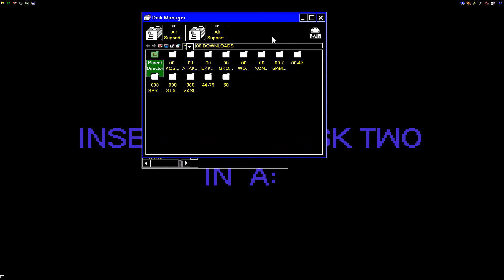STE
1) "GAME DEVELOPER" (GAME INTRO)
2) "GAME PUBLISHER" (GAME INTRO)
3) "MENU" DEVELOPER" (FOR ATARI ST GAMES - WHEN THE MENU STARTS)
4) TEAM WHO "CRACKS" GAME (INSIDE DECOMPACTER FROM ATARI ST OR IN THE AMIGA CRACKTRO)
5) VERSION OF UTILITY "CRACK TEAM" USES (AFTER GAME SELECTION IN MENU IN ATARI ST)
6) PROGRAMMER(S) WHO PROGRAMMED GAME (GAME START SCREEN, AND SOMETIMES EVEN IN "HIGH SCORE TABLE".

1) THE GAME EXISTS IN ONLY ONE VIDEO UPLOAD BUT THE UPLOADER "TALKS CONTINOUSLY",THEN THIS IS USELESS FOR ME AND I UPLOAD THE SAME GAME WITHOUT SPEECH
2) IF ANOTHER GAME UPLOAD (ONE ONLY VIDEO) IS FROM EXTERNAL "BAD" CAMERA WITH BAD SOUND,THEN I UPLOAD IT,AGAIN BECAUSE THE OTHER VIDEO IS USELESS...ETC ETC.WELL,FOR ME THESE GAMES ARE NOT "EXISTS" ON YOUTUBE
3) ALSO IF THE GAME HAS "FAKE" MUSIC SUCH AS FOR HYPOTHETICAL EXAMPLE OF "PACMAN" WHICH IN THE VIDEO YOU HERE INSTEAD GAME AND SAPLES "SAMANTHA FOX",THEN THE GAME IS USELESS,AGAIN,FOR ME.

INTERESTING